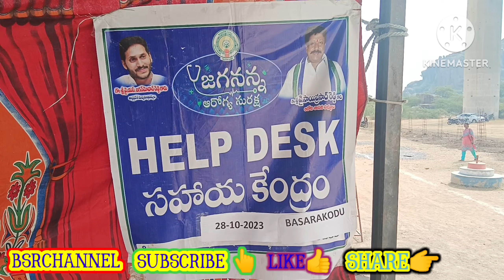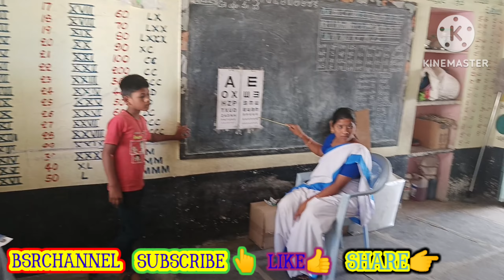28/10/2023JAS CAMP BASARAKODU#adoni